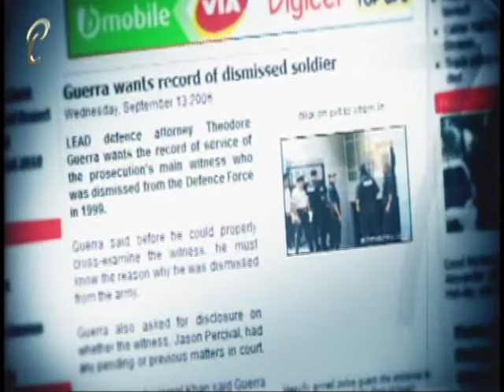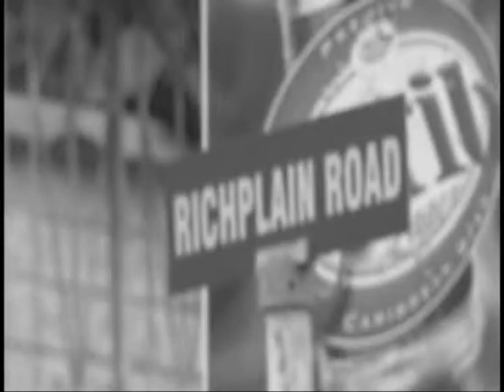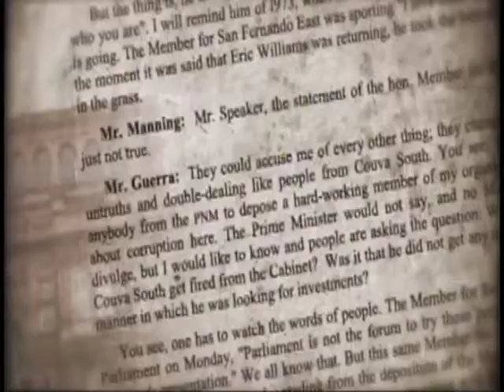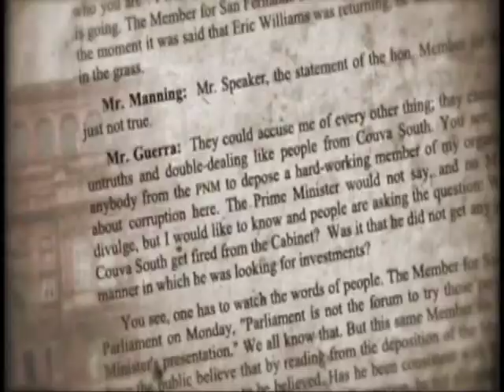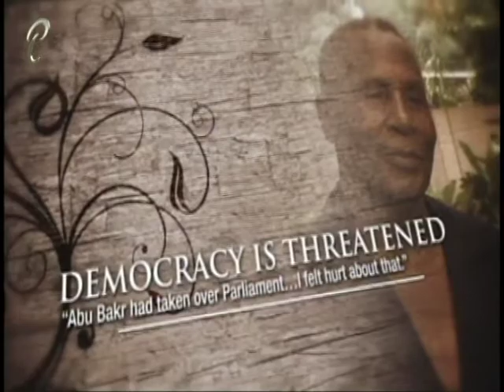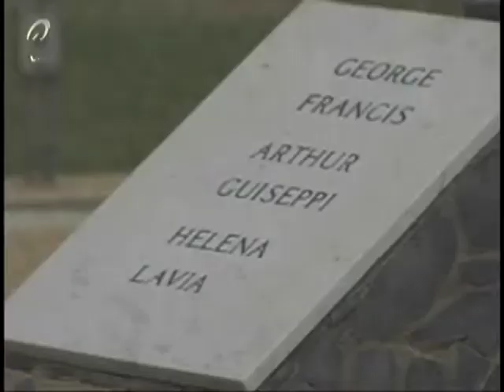Parliamentary Personalities - Theodore Guerra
Parliamentary Profile on former Member of Parliament Theodore Guerra